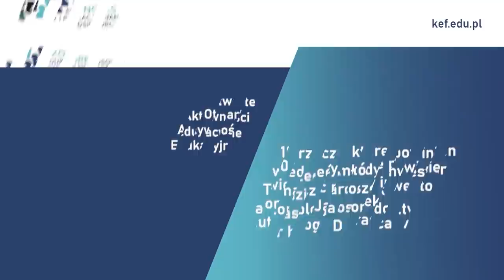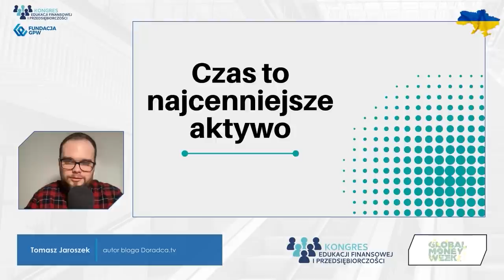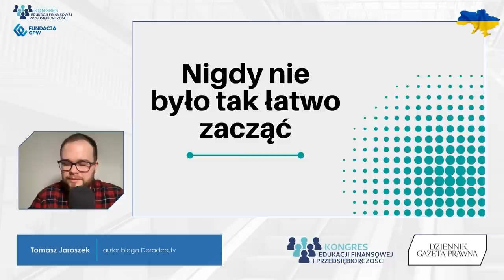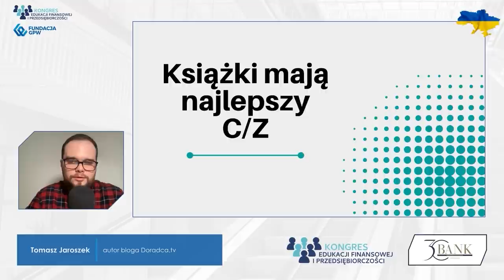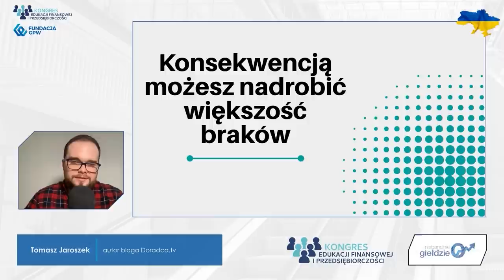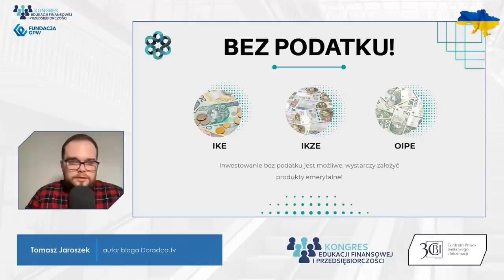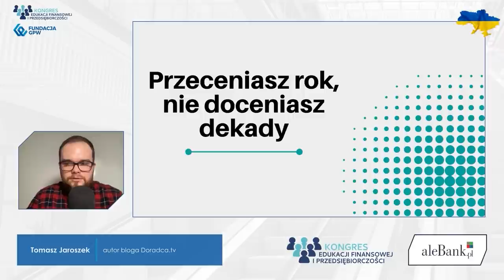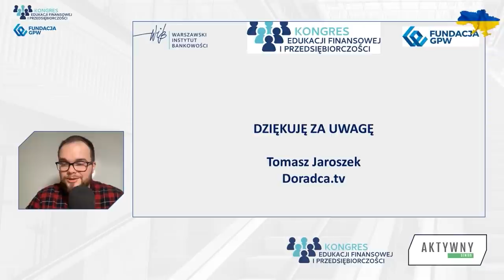10 rzeczy, które powinien wiedzieć młody inwestor (Inwestowanie dla początkujących - wykład)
Przedsprzedaż trwa do 11 kwietnia (przedłużyliśmy o 1 dzień ze względu na poniedziałkową niespodziankę).

Ten wykład zrobiłem na Kongres w marcu 2022 roku.